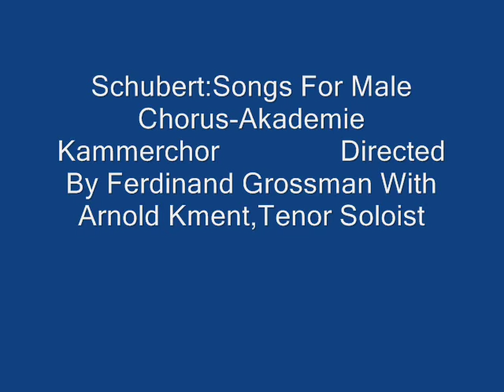Schubert: Songs For Male Chorus-Akademie Kammerchor /Ferdinand Grossman,Director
Nine Songs For Male Chorus By Franz Schubert                                               With Arnold Kment,Tenor Soloist                                                                                  1.Wilderspruch,2.Nachthelle,3.Liebe,4. 23rd Psalm,5.Geist Der Liebe,6.Der Gondelfahrer,7.Der Nachtigall,8.Das Dorfchen  &                   9.Im Gegenwartigen Vergangenes                                                                          Lane Audio Research                                                                                         Digital Sound Processing By Donald H. Holmes -2016                                                            Copyright Disclaimer Under Section 107 of the Copyright Act 1976, allowance is made for "fair use" for purposes such as criticism, comment, news reporting, teaching, scholarship, and research.